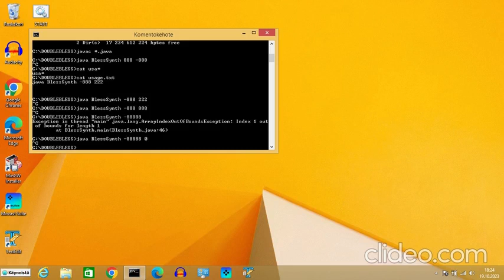LACKARISE MUNNIMI MAINEO